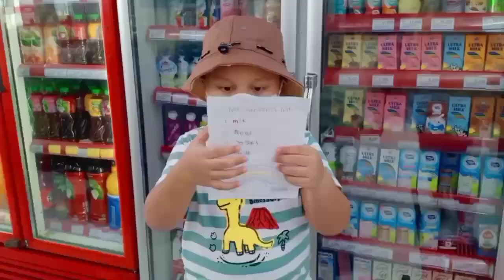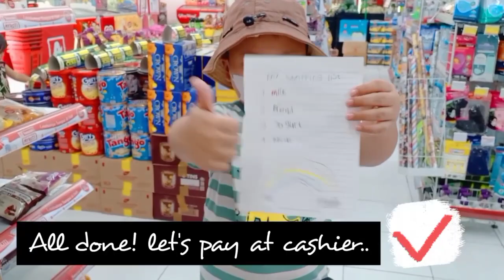Shopping Time with Varo's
Hello Friends...
My name is Amadeus Alvaro. You can call me Varo.
Today i'm going to shop.
Let's watch my video.